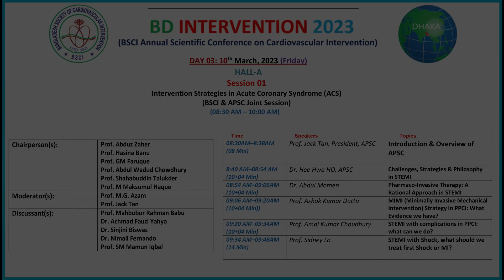Day 3-Session 1:STEMI with Shock, what should we treat first Shock or MI?-Prof. Sidney Lo